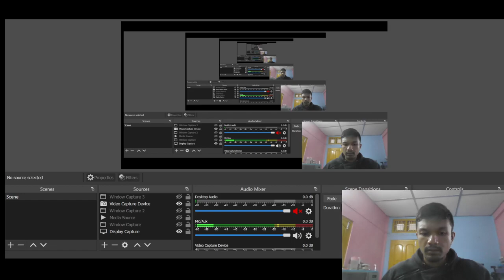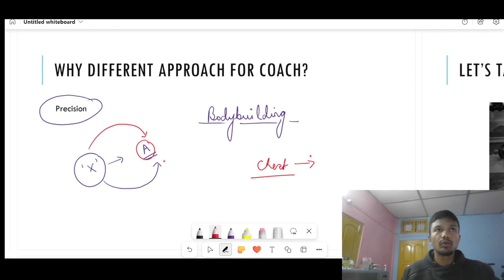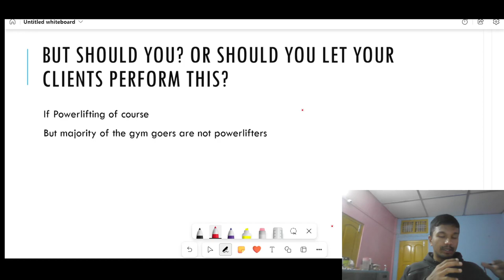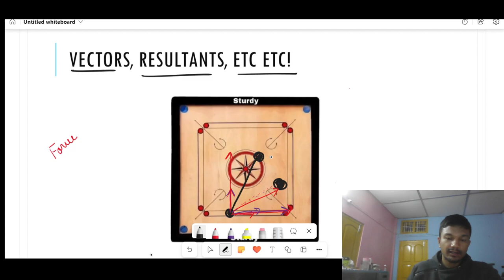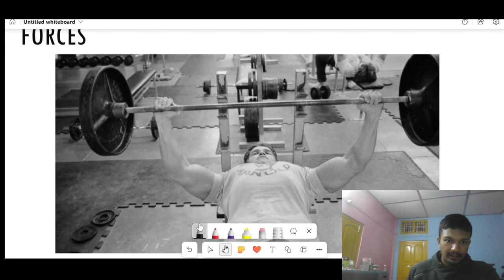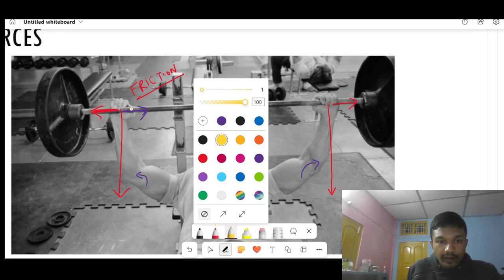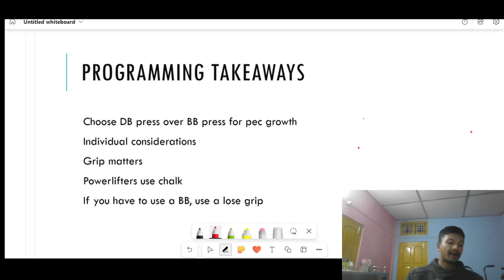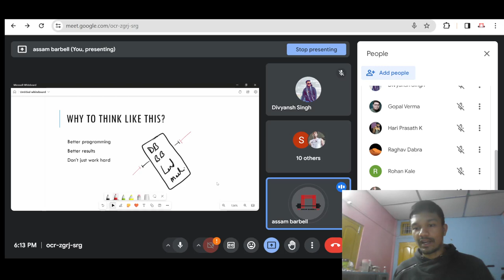FREE WEBINAR ABOUT EXERCISE SELECTION 101